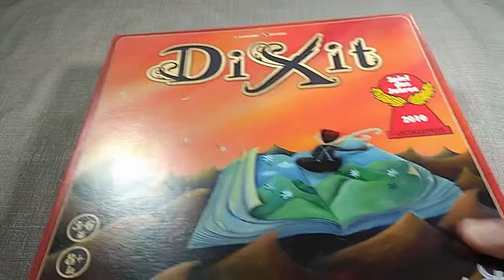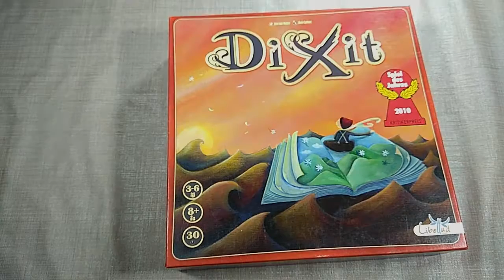Dixit : tapis de vote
Tapis de vote à imprimer pour le jeu de société Dixit !

⮮ 🛈 Plus d'informations 🛈 ⮯

💡 Auteur : @Jean-LouisRoubira
🎨 Illustratrice : Marie Cardouat
🏭 Éditeur : @libelludgames